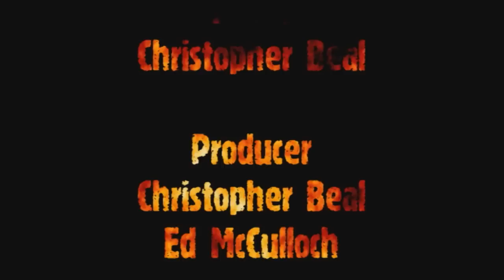NIHL Coventry Blaze V Sutton sting 26/01/13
Apologise for the late upload, as always our producers life has been hectic of late.

We seem to have a jinx against Sutton as our camera ate the audio for the first period, and made the tape unplayable on anything but an old Panasonic camera.

Thanks to Pete Ballinger for filling in on camera while Chris was off celebrating his birthday